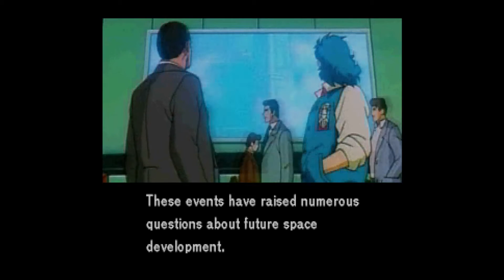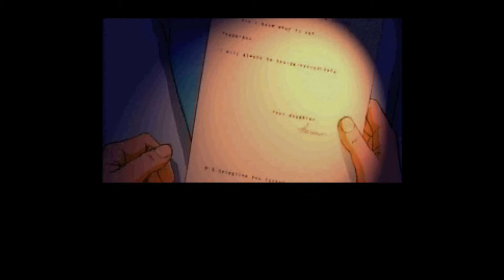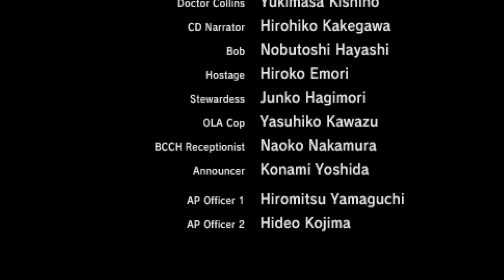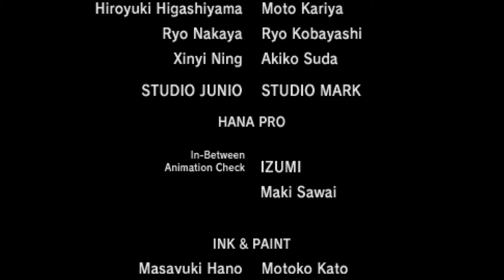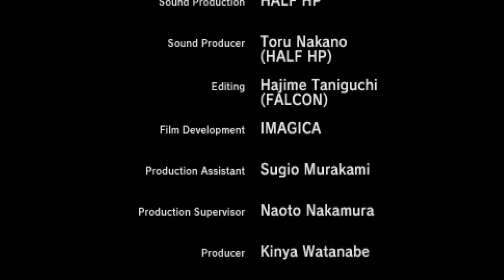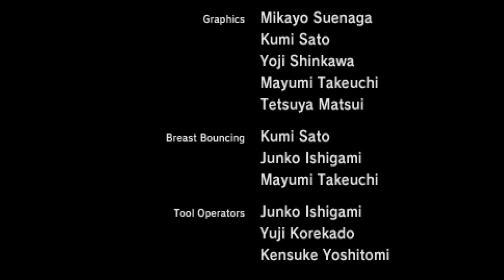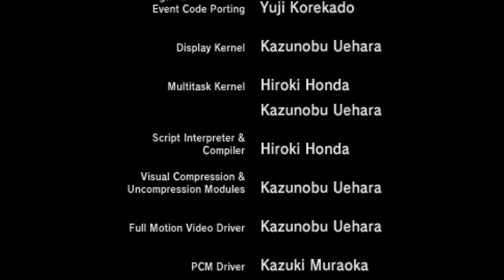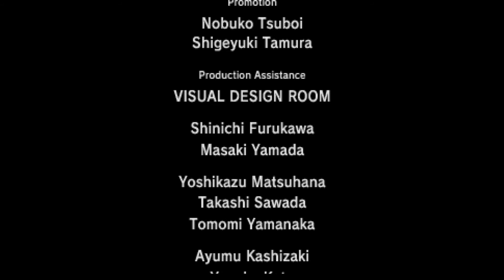Policenauts Saturn ENGLISH - Epilogue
The epilogue/credits of Policenauts for the Sega Saturn.

Massive thanks to the fan translation team at JunkerHQ for this.